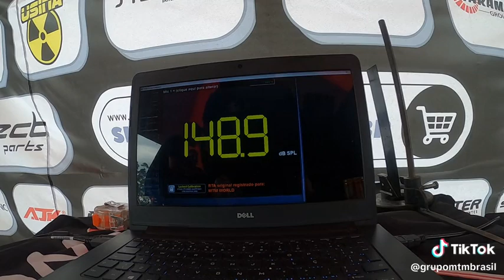Carretinha tem sua categoria exclusiva na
Nova Temporada "Campeonato Mundial MTM World 2024"

(link na bio) fique por dentro da agenda de competições, ranking, fotos ... tudo sobre o MUNDIAL de somautomotivo e rebaixados 2024
USE NOSSAS mtmbrasil